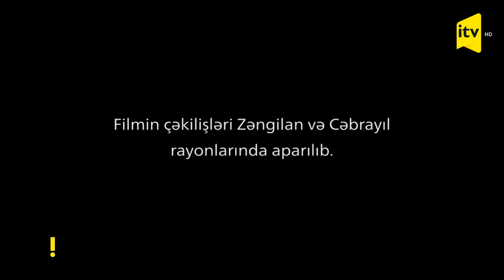Vətənin şahini - Şahin Hüseynquliyev - Heç kim unudulmur, heç nə yaddan çıxmır!